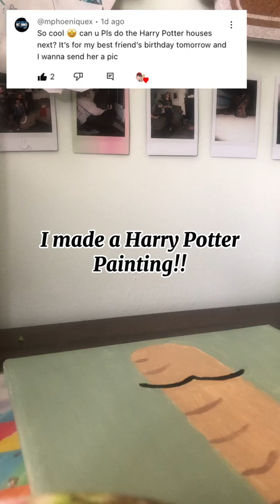I made a Harry Potter painting! Btw: Happy Birthday!!